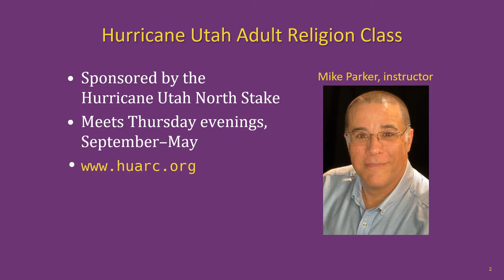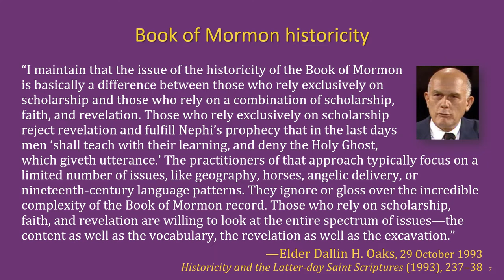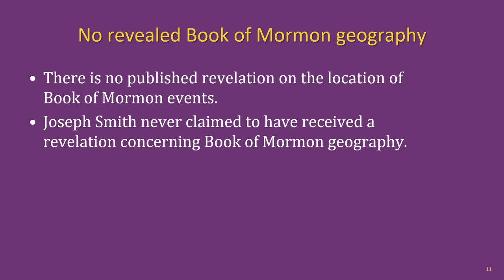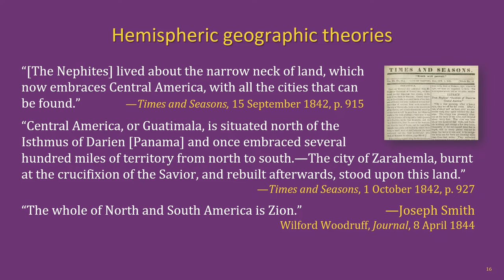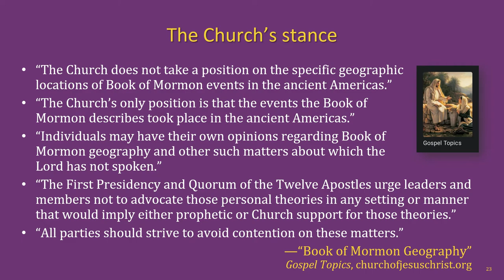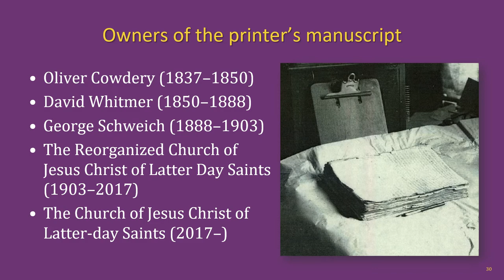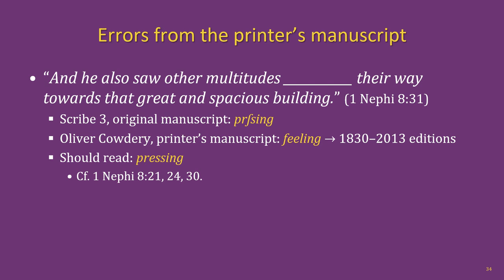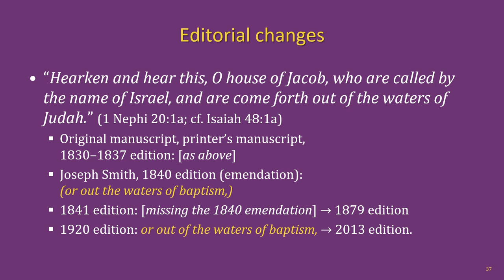The Book of Mormon Lesson 2: Historicity, Geography & Textual Transmission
The Hurricane Utah Adult Religion Class Book of Mormon lesson 2: Historicity, Geography & Textual Transmission of the Book of Mormon.

Chapters:
00:00 Title slide & lesson intro
01:35 Moroni₂’s 1823 appearance to Joseph Smith
03:50 Historicity of the Book of Mormon
09:05 Book of Mormon geography
16:16 Hemispheric geographic theories
17:59 Limited geographic theories
22:29 The Church’s stance on BofM geography
23:38 BYU Virtual Scriptures BofM Conceptual Map
24:10 The translation process of the BofM
26:57 Book of Mormon manuscripts
28:35 Major printed editions of the BofM
31:03 Textual errors in the BofM
36:34 Editorial changes in the BofM
40:12 Outro & next lesson